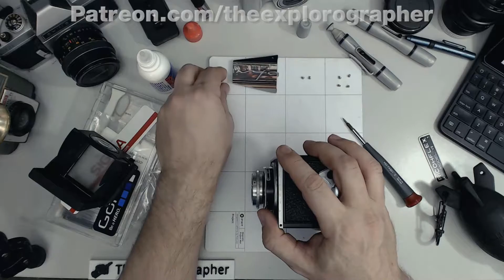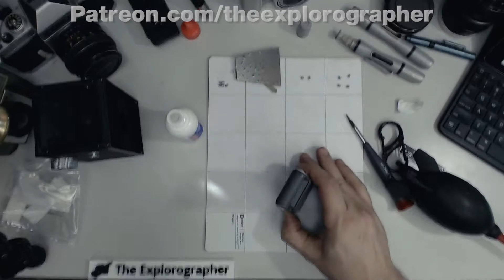Richoflex VII Camera Teardown and Clean